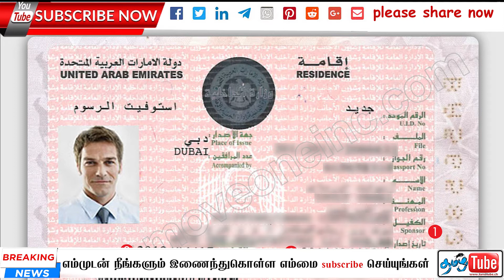tyjhfgf 14/08/2020 வீசா மோசடியால் பாதிப்பு, விமானங்களின் பட்டுயளுடன் tamil tube today swiss